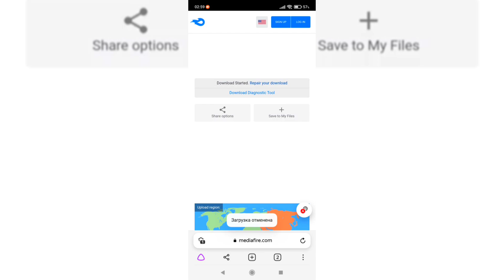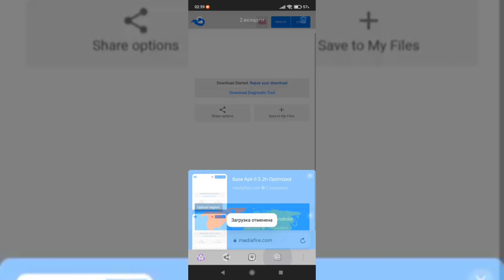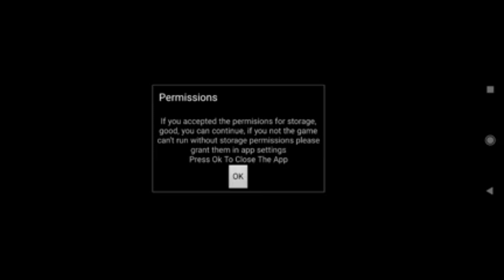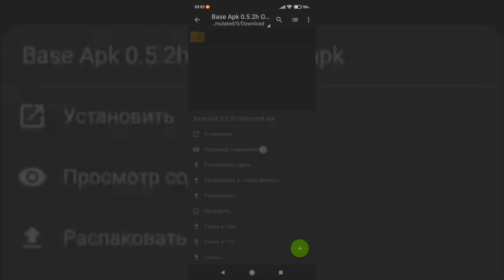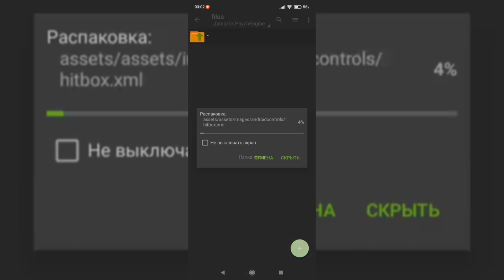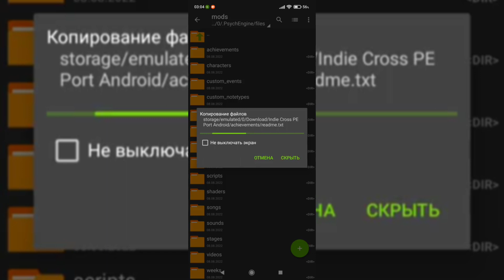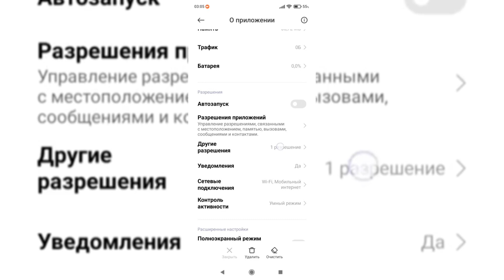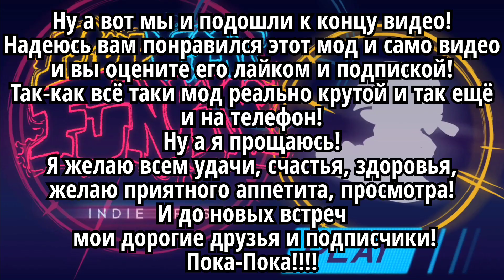FNF Mobile - мод на Indie Cross (Инди Кросс) ➪ Полный порт на Андроид! И + ссылка на скачивание! ✅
Всем привет! И вот он самый крутой качественный мод на ФНФ "Indie Cross" уже у меня на канале!!! Я надеюсь что у вас получится установить этот крутой мод без всяких там трудностей и ошибок! и помни!

Ссылка на все те же файлы мода только файлы оптимизированные (наверное для слабых телефонов то что нужно)

Программа для записи видео: "Screen Recorder" (Запись Экрана) от Xiaomi

Программа для монтажа видео: "VN"